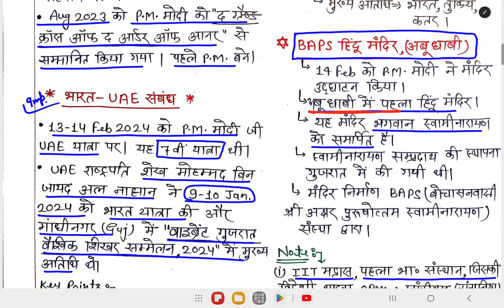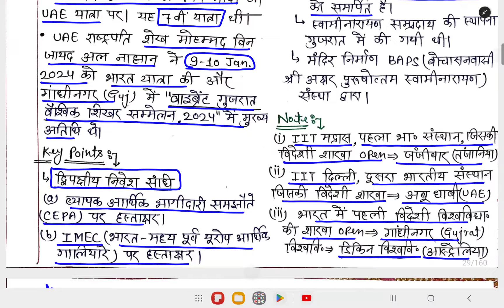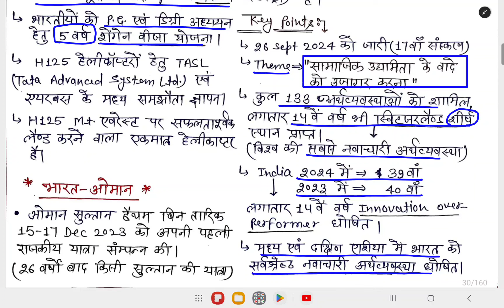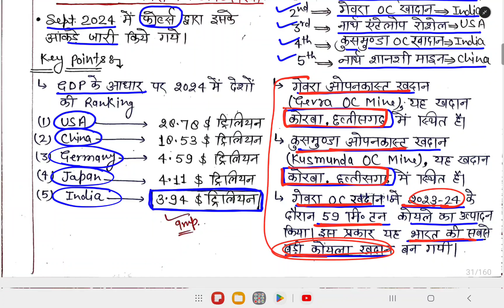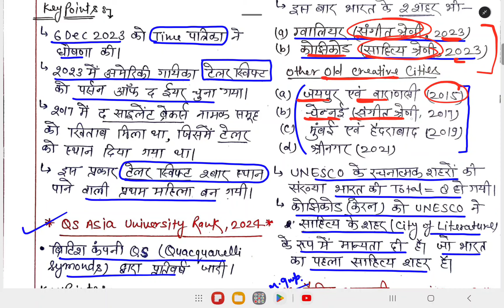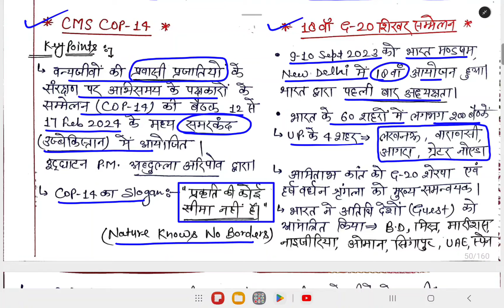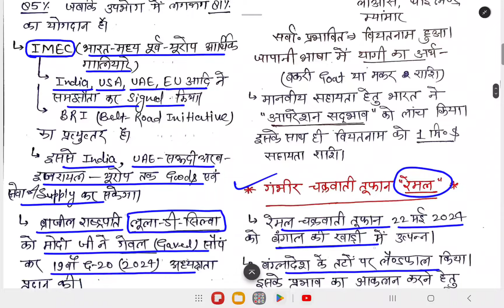अंतरराष्ट्रीय घटनाक्रम का फास्ट रिवीजन || महत्वपूर्ण टॉपिक का रिवीजन || i-Drishti Current Revision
अंतरराष्ट्रीय घटनाक्रम का फास्ट रिवीजन || महत्वपूर्ण टॉपिक का रिवीजन || i-Drishti Current Affairs Revision 2024  || UPPCS Pre 2024